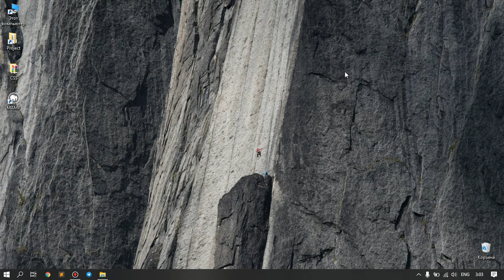CSS So'nggi dars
Assalomu alaykum hurmatli iProger kuzatuvchilari. Mana biz CSS kursimizni so'nggi darsiga ham yetib keldik, tabriklayman!!!
Ushbu darsda biz o'rgangan bilimlarimiz haqida va amaliy darslar haqida ham o'zgina gapirib o'tamiz.
CSS kursi sizga maqul kelgan bo'lsa kanalga obuna bo'ling va o'z izohingizni yozib qoldiring.